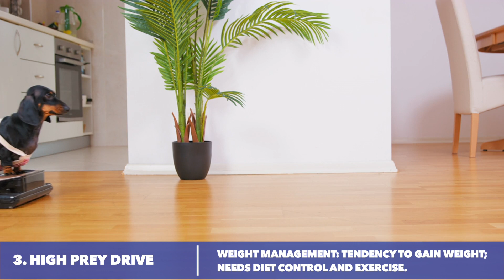7 Reasons Why The Dachshund is the Perfect Family Dog ( & 3 Reasons They May Not Be)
Is a Dachshund Right for Your Family?

Are you contemplating adding a Dachshund to your family? Before you do, join us as we dive into the world of these charming, elongated companions to uncover what makes them potentially perfect for your household—or reasons you might want to think twice.

In this video, we explore seven compelling reasons why Dachshunds could be the ideal family dogs, from their adaptable size and playful nature to their surprising longevity.

But, because every coin has two sides, we also present three significant considerations, including their stubbornness, health concerns, and high prey drive, that prospective Dachshund owners should not overlook.

What we cover:

Size and Adaptability: Discover how Dachshunds fit into various living situations.
Loyalty and Protection: Learn about their protective nature alongside a friendly disposition.
Playful and Entertaining: See how their energy can be a source of joy for your family.
Exercise and Health: Understand their exercise needs and how it impacts their well-being.
Diet and Grooming: Get insights into their low-maintenance care requirements.
Intelligence and Trainability: Find out about their smart, trainable nature, despite a stubborn streak.
Long Lifespan: Appreciate the long-term companionship they offer.
But also consider:

Stubbornness and Training Challenges: Why their independent nature might challenge some owners.
Back Issues and Health Concerns: Important health considerations for this breed.
High Prey Drive: The implications of their hunting instincts in a family setting.
Whether you're drawn to their unique appearance and spirited personality or considering how they'll integrate into your lifestyle, this video provides a balanced view to help you make an informed decision.

Engage with Us: Do you think a Dachshund is the right addition to your family? Your support helps us grow and continue providing valuable content.